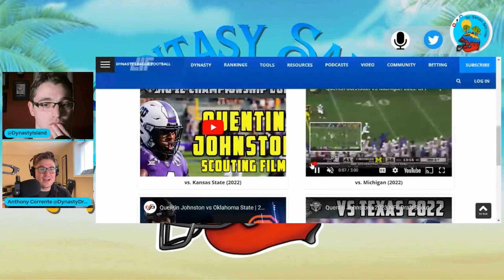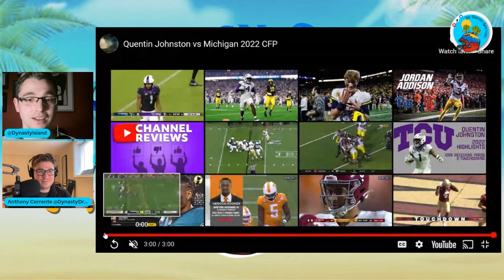2023 Rookie Profile - Quentin Johnston TCU - Dynasty Tips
Rookie Profile - Quentin Johnston WR TCU -  Dynasty Tips

Dynasty expert and DLF writer Rich Cooling is here to bring you his up to speed on all you need to know about Quentin Johnston. Joining him is Anthony Corrente from The Dynasty Drive. Together they dive into some film and talk about what makes Quentin Johnston both good and bad along with where you should be taking him in Dynasty Rookie Drafts and where he's currently going in Mock Drafts.